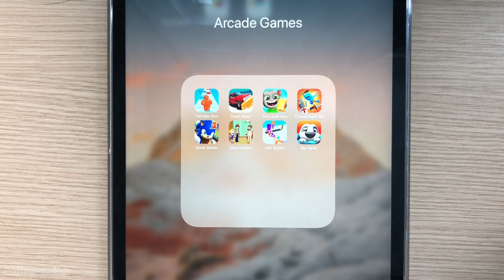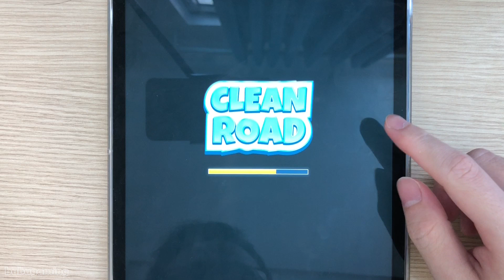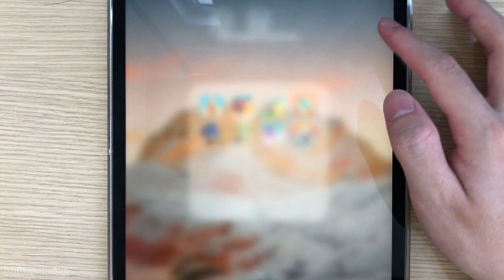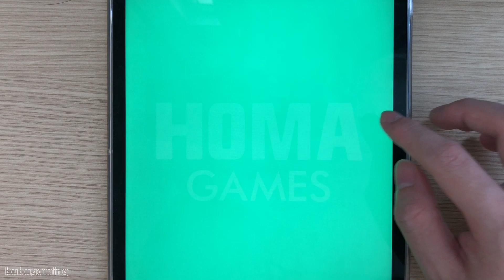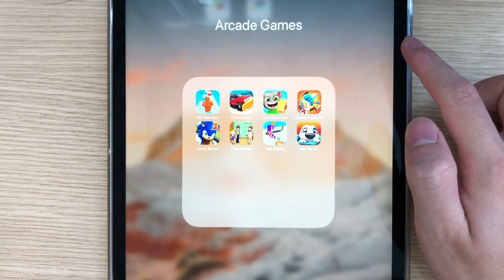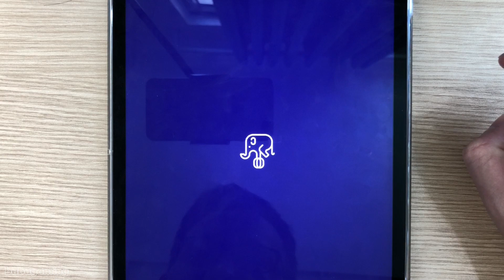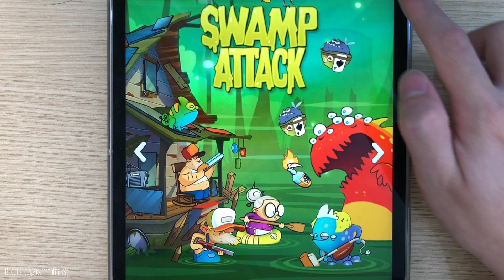Tom Gold Run,My Hank,Clue Hunter,Sonic Boom,Nail Stylist,Clean Road,Tall Man Run,Crowd Fight 3D